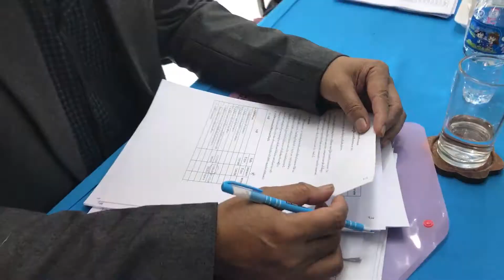อบรมจัดทำแผนปฏิบัติการประจำปีงบประมาณ 2561